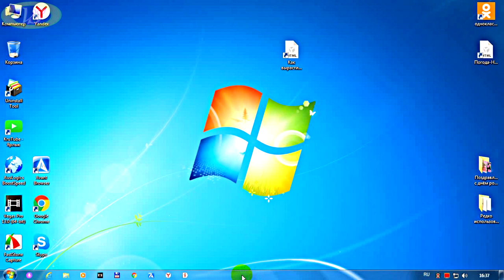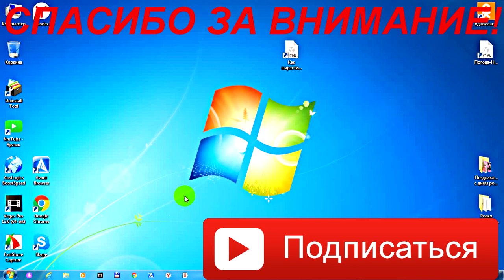Как отключить автозапуск яндекс браузера,при включении компьютера он запускается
Почему при включении компьютера открывается браузер яндекс,что делать? Как отключить автозапуск яндекс браузера,при включении компьютера он запускается и какие меры необходимо предпринять,что бы этого не происходило покажем в этом видео.Никаких программ удалять не будем. Это просто и каждый желающий сможет проделать.Интернет для начинающих полезно изучать,что бы не допускать ошибок при работе с браузером или другими программами. Почему при включении компьютера открывается браузер яндекс,после того как мы его установили.Тут разработчики внедрили свой можно так сказать запуск этого браузера,что бы мы не скучали и всегда работали с ним.Сперва мы проделываем не которые работы в планировщик заданий,но при запуске компьютера открывается браузер яндекс как и раньше.И долго мы ищем выход с этого положения.Но он находится рядом.Только необходимо знать как это сделать. Многие задают вопрос не найдя выхода почему включается яндекс при включении компьютера после снятия галочки с автозагрузки.И это нам не помогло. В этом видео будет показано как отключить автозапуск яндекс браузера,при включении компьютера он запускается.Заходим в настройки браузера,опускаемся на нижние вкладки на этой странице нажимаем дополнительно  и в строке сиситема снимаем галочку  открывать браузер вместе с windows.После правильно проделанных работ при запуске компьютера открываться браузер яндекс не будет.Он теперь будет работать исправно.Удачи!